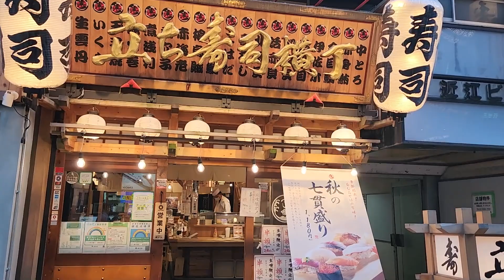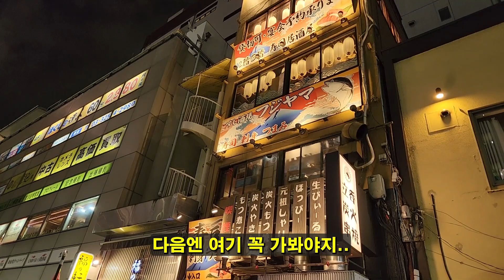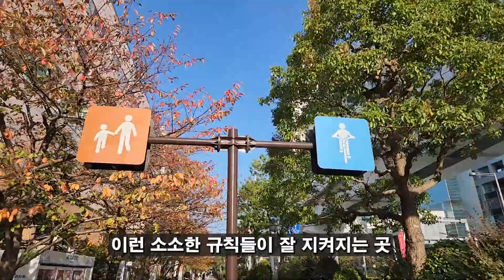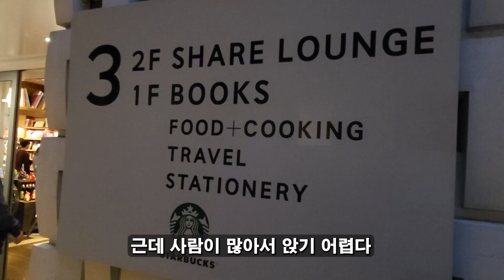내가 도쿄를 즐기는 방식 (시부야 소공연장 RUBY ROOM, 도쿄여행 2편)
안녕하세요 철대리입니다.

도쿄여행 2편 영상을 준비했습니다.
개인적으로 즐거웠던 여행 기록이네요.

혹시 영상에 참조되는 장소가 궁금하신 분은 편하게 물어봐주세요~

감사합니다.